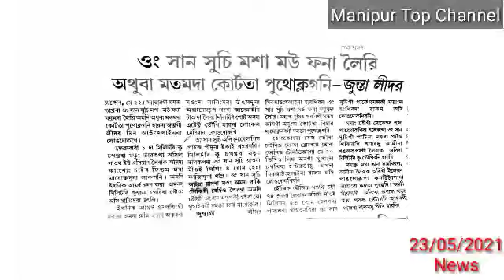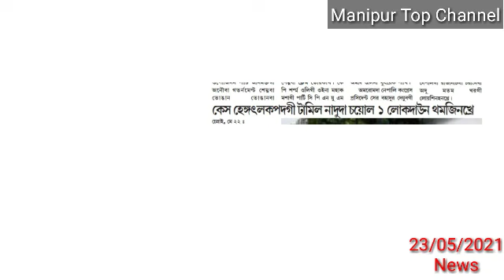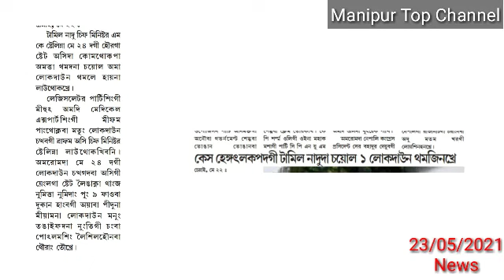Positive hengat lakpadagi CM na Total Lock down chayol ama Laothokhre,Pot Chei Leihouro hairi